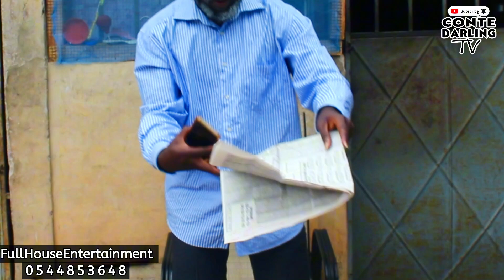LANDLORD ALLOTEY SERIES - Episode 02 - Latest Ghanaian Series 2024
Thank you all for watching this creative from Full House Entertainment Production, please show us love by subscribing to our channel to help us grow and also help us to bring more content you will love to watch.

What's your thought on this video you just watched? comment what you were expecting to see, happen, hear, and enjoy that we didn't add help us bring what you will love to watch.